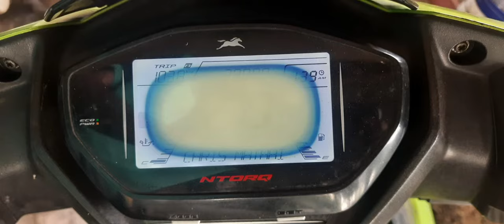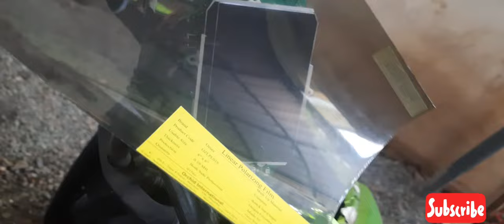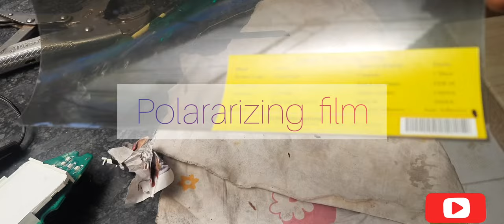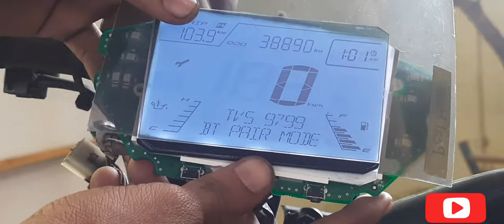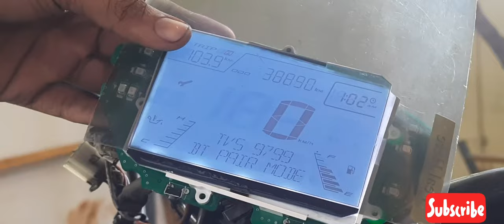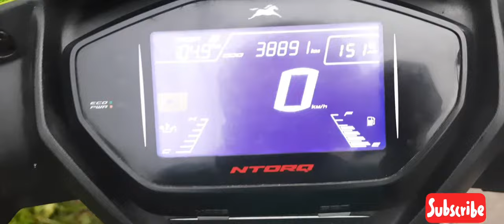TVS NTORQ 125 DISPLAY PROBLEM SOLVED BY SAVING Rs6000, for people who get cheated by companies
Tvs Ntorq display problem solved by changing polarizing film which sun burns ,

CAUTION⚠️⚠️⚠️: TVS NTORQ USERS MUST USE A COOL FILM ON THE DISPLAY TO AVOID SUN BURN